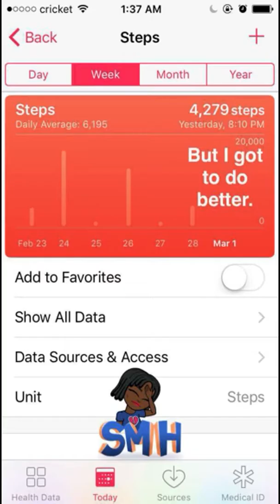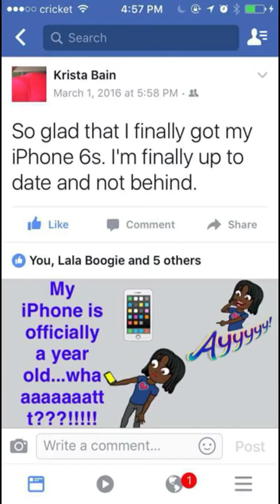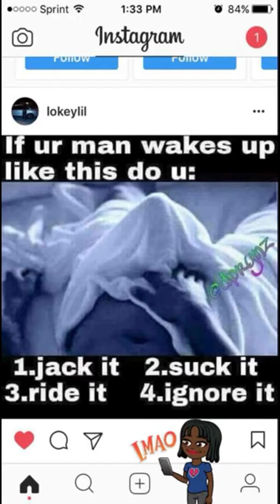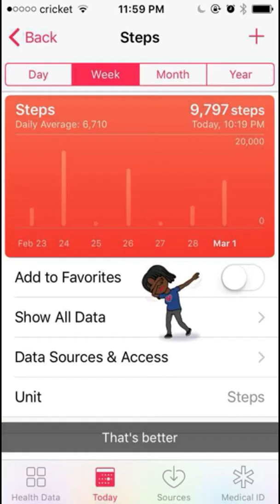Happy Humpday Wednesday.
Snapchat videos and doing my CiZE:In the pocket.